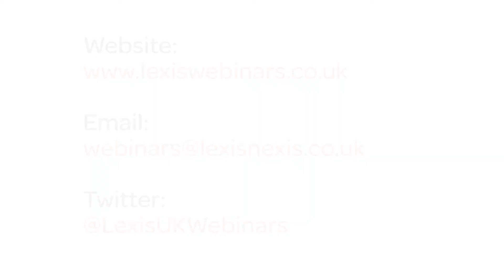The Round-Up: May 2015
In this video we discuss some of our recent webinars from May 2015. The webinars reviewed are:

(0:27) Liability provisions
(1:28) Data protection and privacy
(2:22) Tackling trafficking: how to combat modern-day slavery
(3:56) TCC eDisclosure protocol
(4:20) Competition law from the economic perspective
(5:05) Pensions scheme closures and derisking following IBM v Dalgliesh